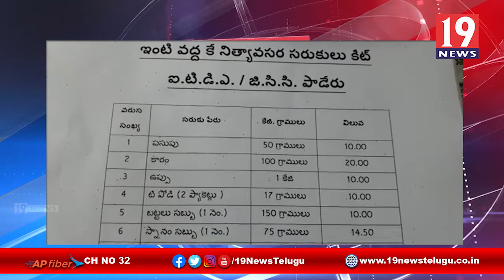గిరిజన సహకార సంస్థ ఆధ్వర్యంలో గిరిజన ప్రాంతాలలో కూరగాయలు పంపిణీ - విశాఖ జిల్లా